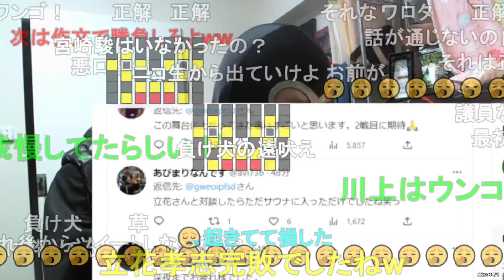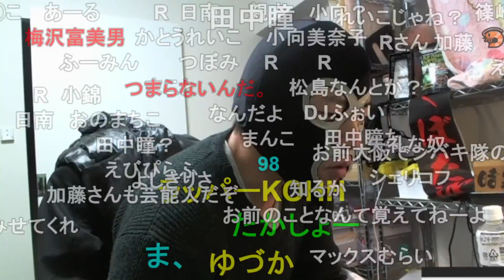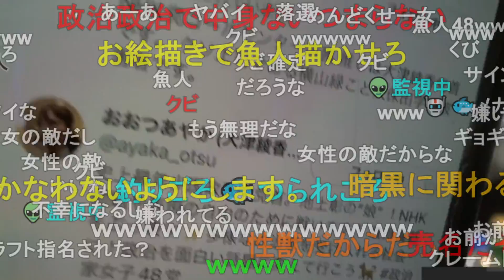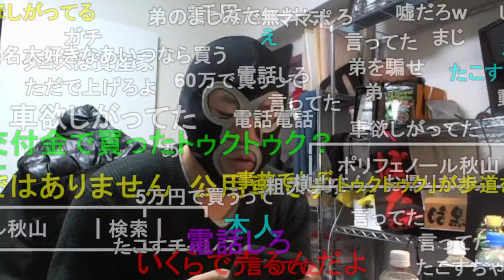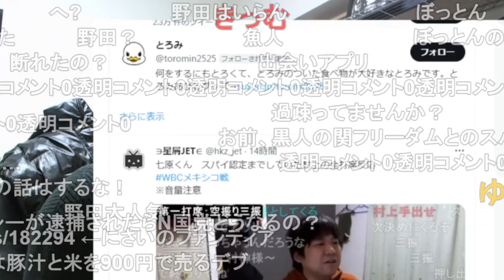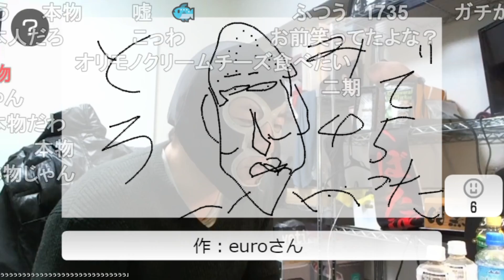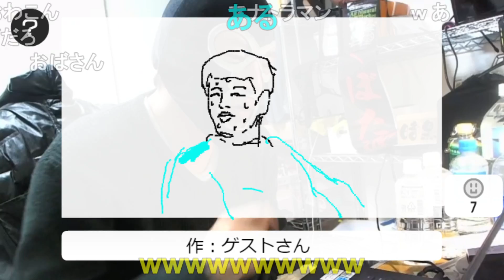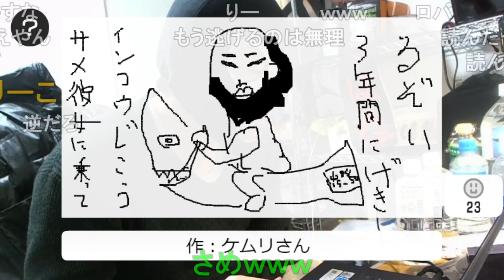暗黒放送 BAN解除一発目の深夜 放送2023/3/22【録画/アーカイブ/横山緑】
暗黒放送 　BAN解除一発目の深夜　放送
2023/3/22

ルール
コメントの連投禁止、古事記禁止。俺の悪口はOKの自由なコメント放送！連投以外はNGはいれません。